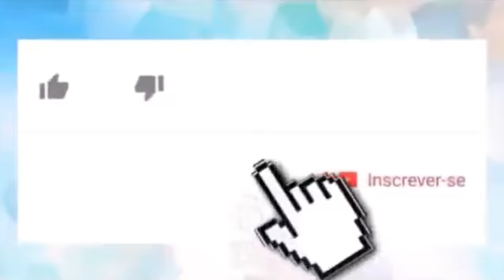Funcionários da Cemar vão cortar energia de consumidor e são mortos a Tiros no Maranhão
_*🗣Dois prestadores de serviço da Companhia Energética do Maranhão (Cemar) identificados como João Victor Melo e Francivaldo Carvalho da Silva foram executados na manhã desta terça-feira (15), no bairro Sítio Natureza, em Paço do Lumiar, situado na Região Metropolitana de São Luís.*_